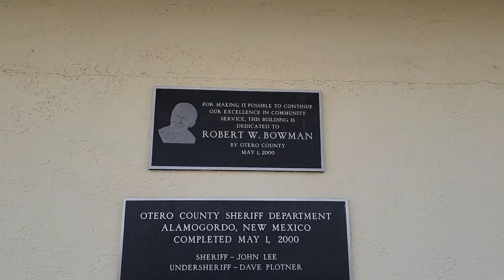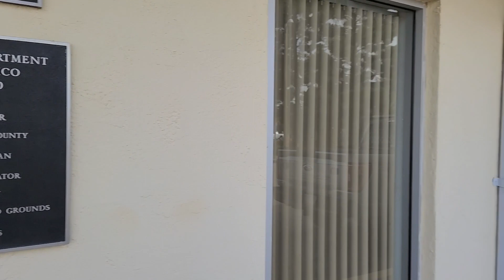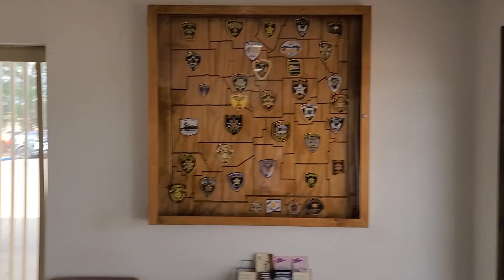Sheriffs Department Goes Nuts! (Must See)!!! New Mexico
If you would like yo help me continue my work please do so Thank you!